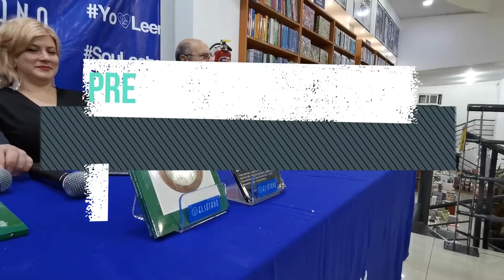Giacomo Marramao, Kairós, Apologia Del Tiempo Oportuno 2/3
El 29 de noviembre del 2019 en la librería El Sótano, se llevó a cabo, como una de las actividades de la FIL33, la presentación del libro Kairós Apología Del Tiempo Oportuno del filósofo italiano Giacomo Marramao.

Dirección: Arian Martínez Ayón
Edición y Video: Arian Martínez Ayón